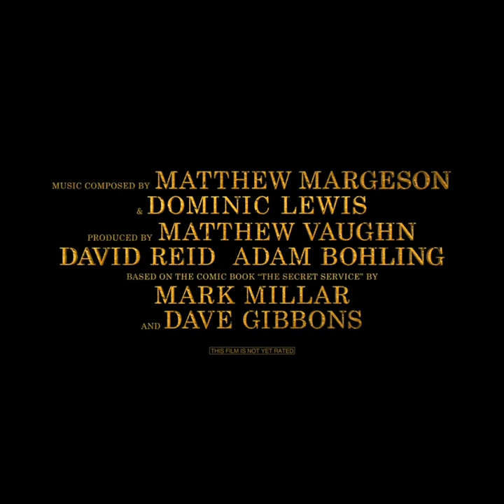The Best Upcoming Action Movies 2020 & 2021 (Trailer)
The kings man September 18, 2020.
Tenet July 17, 2020.
No time to die November 25, 2020.
Top gun December 23, 2020.
F9 april 2, 2021.

Bestupcoming